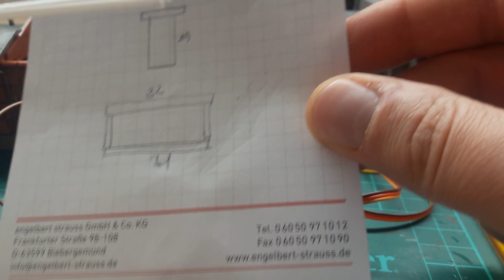N Modellbahn, Lokschuppen Torantrieb [mit Servos]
In diesem Video zeige ich, wie ich meinen Lokschuppen mit einem Torantrieb und Servos versehen habe und worauf man dabei besonders achten sollte.